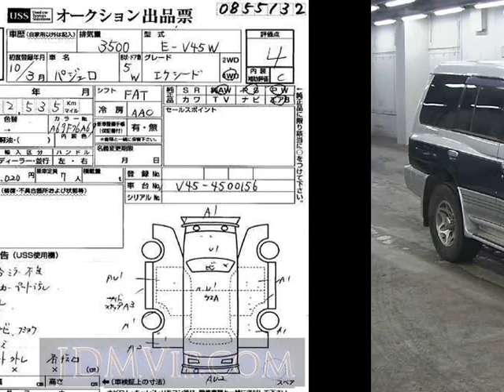1998 MITSUBISHI PAJERO __ V45W - Japanese Used Car For Sale Japan Auction Import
1998 MITSUBISHI PAJERO __ V45W - Japanese Used Car For Sale Japan Auction Import V45W,MITSUBISHI,PAJERO,__,USS Yokohama,jdmvip,vip,jdm,cars,japan,jdmvip.com,japanesecars,usedcars Japanese Used JDM Car For Sale At Auction in Japan for Import